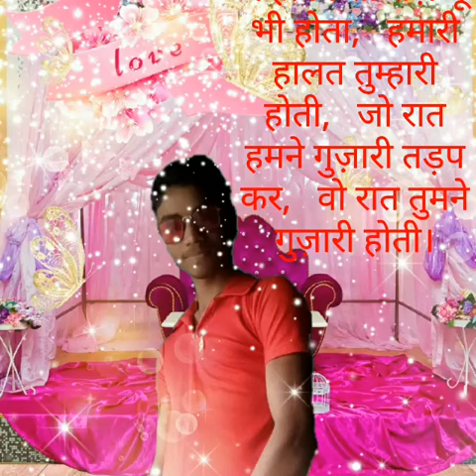मेरे प्यार को भुला तो न दोगे